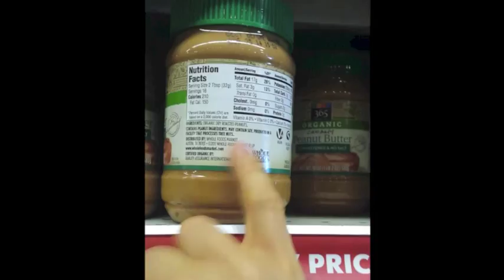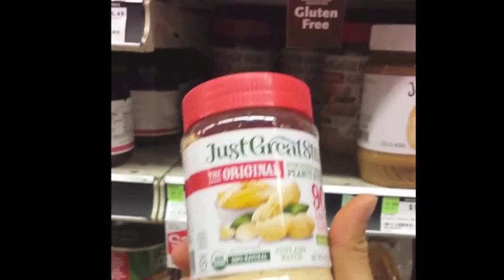Арахисовая паста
Как я выбираю арахисовую пасту?
Некоторые из видов арахисовой пасты
Читайте мою заметку на тему арахисовой пасты при похудении и подготовке к соревнованиям